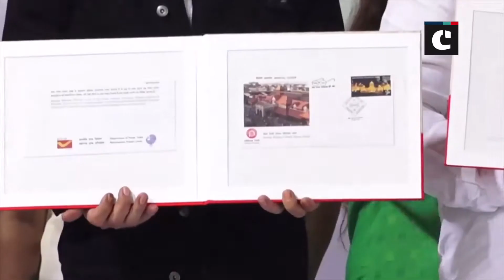Shah Rukh Khan inaugurates special India Post cover on completion of 130 years